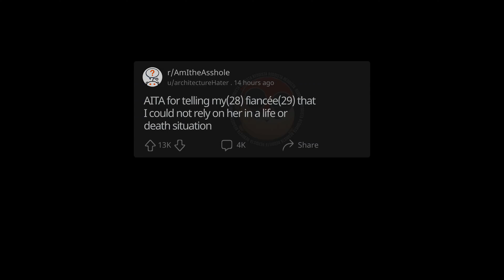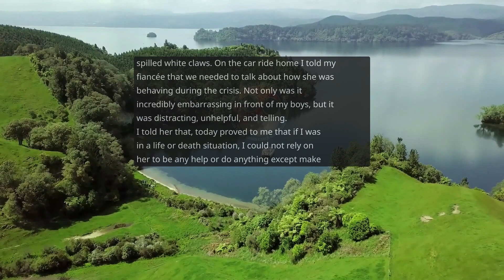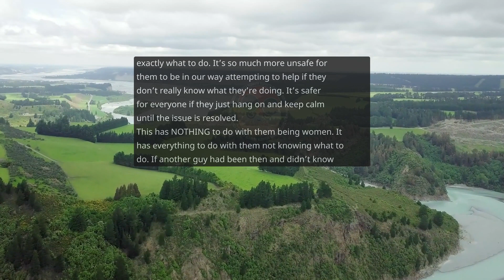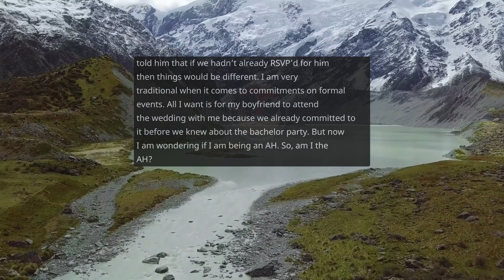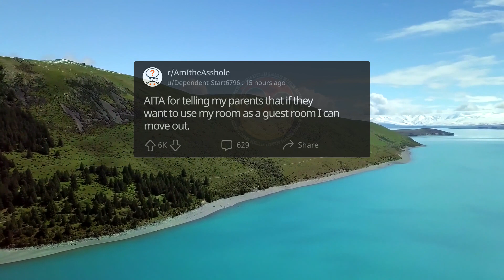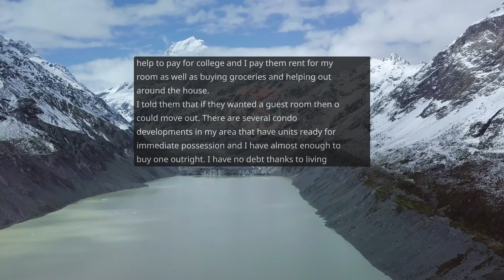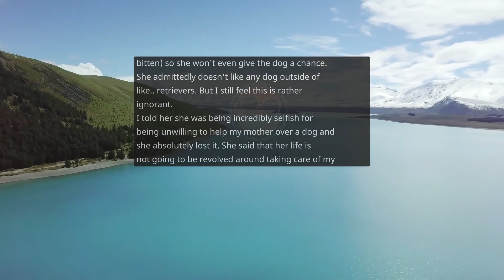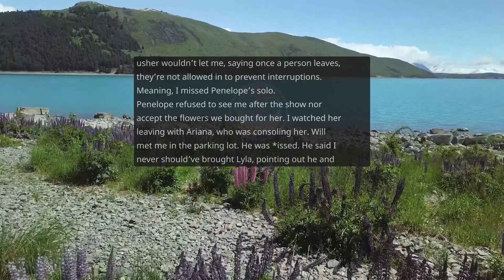AITA for telling my(28) fiancée(29) that I could not rely on her ... & more! AmItheAsshole #96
/r/AmItheAsshole